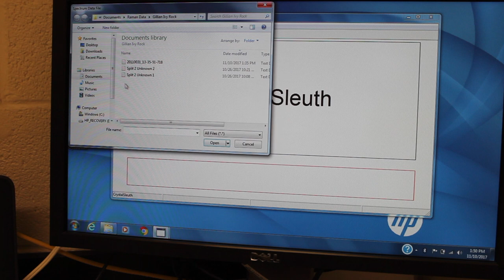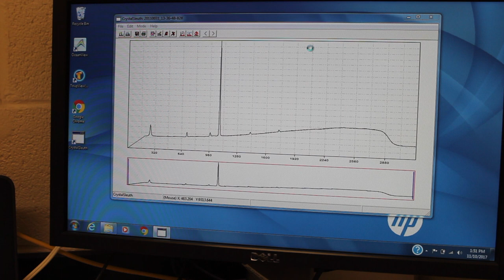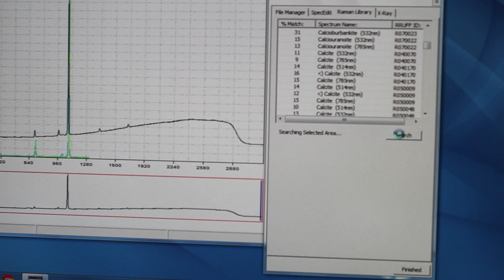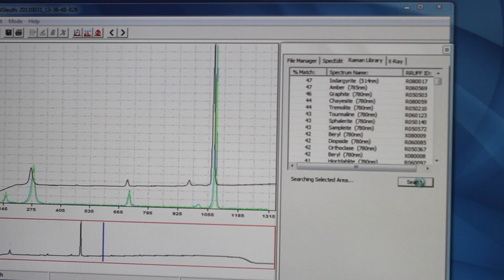Raman: Using CrystalSleuth to ID Minerals